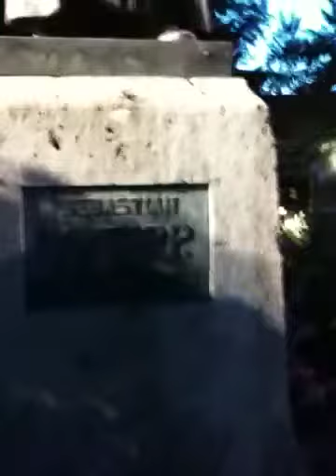6 Sebastian Kneipp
In a city Bad worishofen Germany